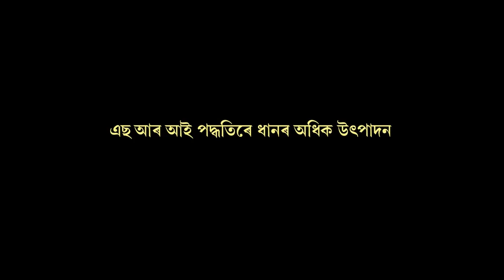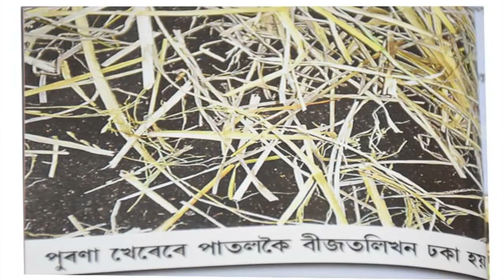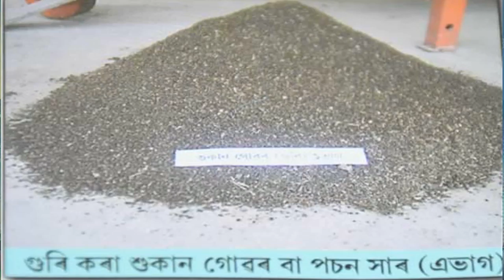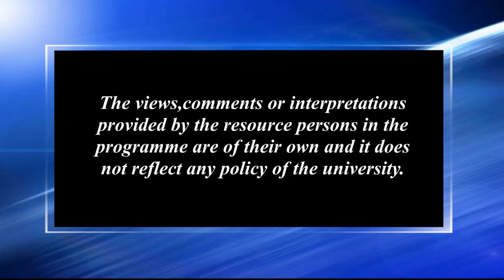SRI পদ্ধতিৰে ধানৰ অধিক উৎপাদন_১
Contributors: Dr. Arunima Deva Choudhury & Dr. Kabya Jyoti Borah
Camera: Hemprokash Mout
Editing: Bitu Das
Technical Support: Rajesh Kr. Sarma
Produced by: Dr. Sangeeta Kakoty, Deputy Director ( Multimedia), KKHSOU